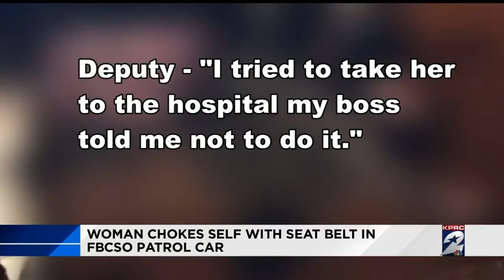Woman chokes self with seat belt in FBCSO patrol vehicle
A Richmond woman is on life support after her husband said she choked herself with a seat belt in the back of a Fort Bend County Sheriff’s Office patrol SUV.